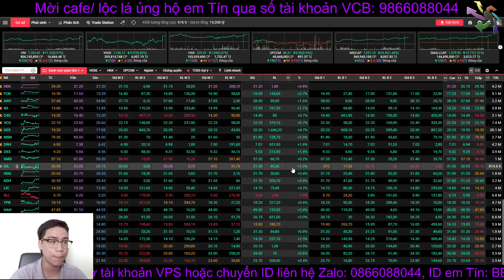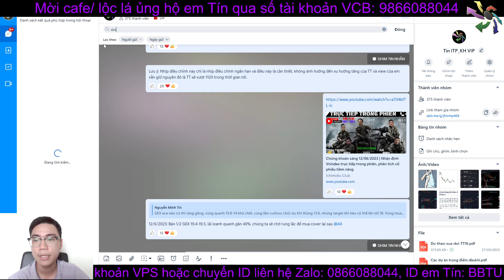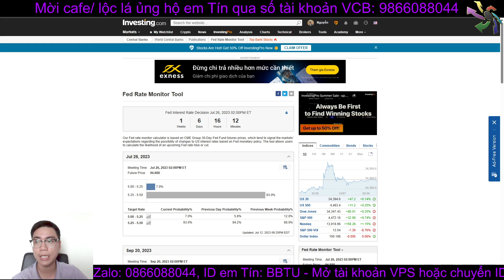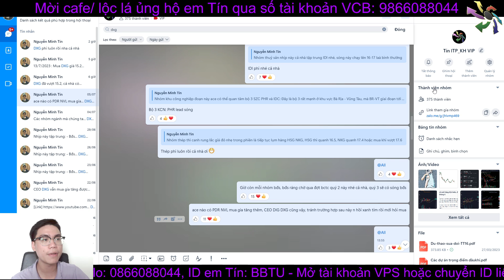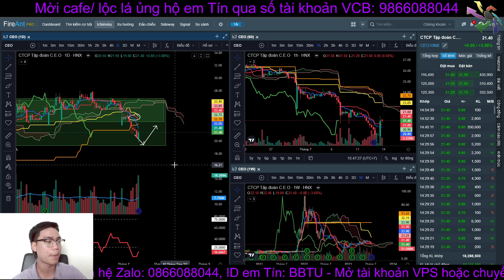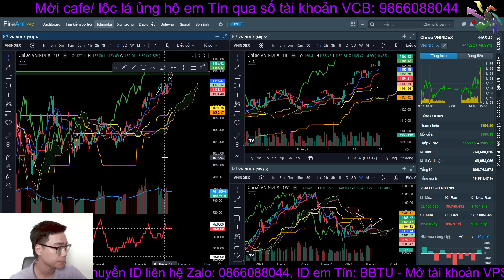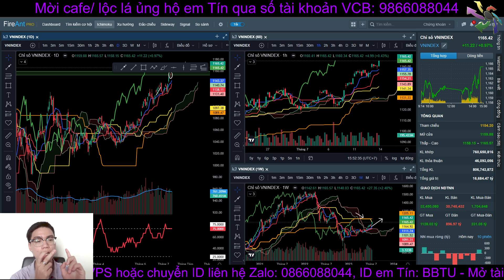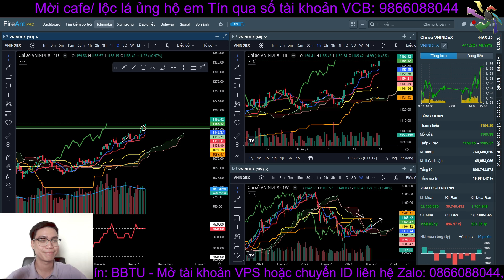Chứng khoán hàng ngày 13/07/2023. Khi nào chốt lãi?? Tìm siêu cổ phiếu 30-50% lợi nhuận - Tín Itp